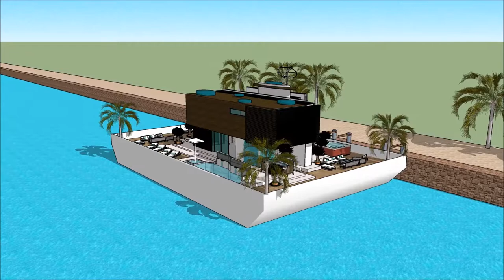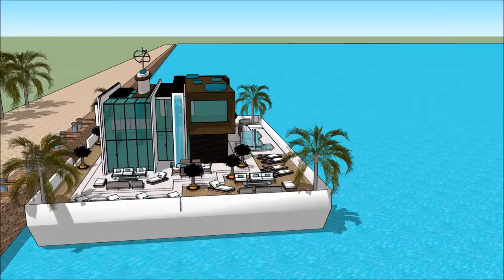casa youtuber video casa tua miami beach casa moderna con piscine casa do arquiteto casa moderna Ame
The floating house villa houseboatzania launching an innovative high-end luxury yacht floating house villa mansion home design potentially as a display of exhibition of casa youtuber video casa tua miami beach casa moderna con piscine casa do arquiteto casa moderna Ame.

The collection of the Floating house villa houseboatzania concept casa youtuber video casa tua miami beach casa moderna con piscine casa do arquiteto casa moderna Ame consists of high luxury and architectural art pieces in minimalism combined with living on the waterfront of the harbour.

The floating house villa mansion yacht design has the basis to sustain living with high standards and contemporary structural design casa youtuber video casa tua miami beach casa moderna con piscine casa do arquiteto casa moderna Ame with numerous of prospects for excessive living and celebrating the desire of life worldwide: